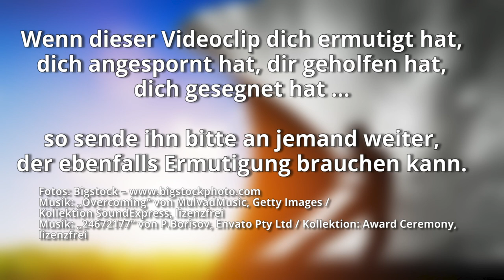Die Realität des Himmels in deinem Leben - Teil 2: Dein himmlisches Bürgerrecht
Der Himmel ist dort, wo Gott ist; es ist der Ort Seiner Gegenwart.
Und wo ist Gott? Er ist allgegenwärtig, um uns herum, weder räumlich noch zeitlich gesehen weit entfernt. Er ist real da, umgibt uns, jetzt und hier. Deshalb ist der Himmel wie eine unser Verstehen übersteigende Dimension, die uns unmittelbar umgibt.

Doch was heißt das für dich und mich?
Martin spricht darüber, dass Gott uns eine Realität erfahren lassen will, die wir bisher nur ansatzweise erahnt und erkannt haben – die Realität des Himmelreiches.

Denn unser Bürgerrecht ist in den Himmeln, von woher wir auch den Herrn Jesus Christus als Retter erwarten …
Philipper 3,20